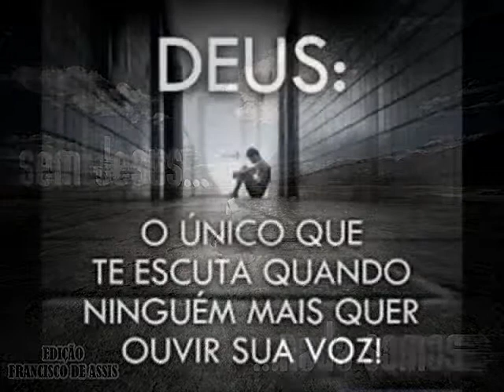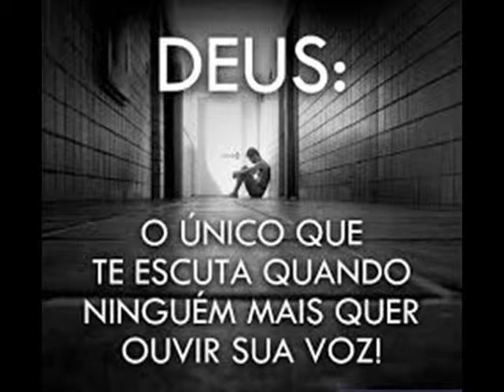O QUE É QUE SOU SEM JESUS - PE ALESSANDRO CAMPOS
A FORÇA DE JESUS SUPERA TODAS AS DIFICULDADES DE NOSSAS VIDAS...